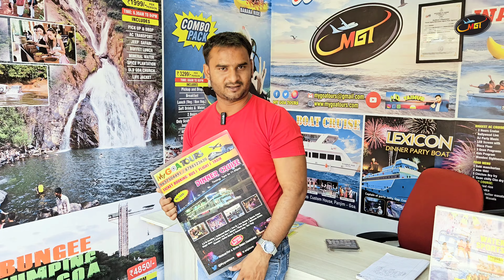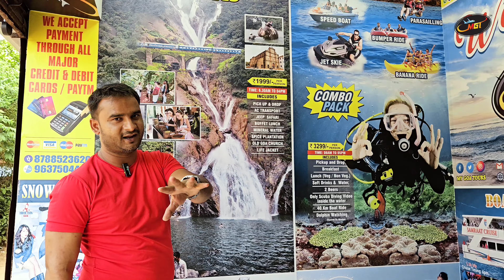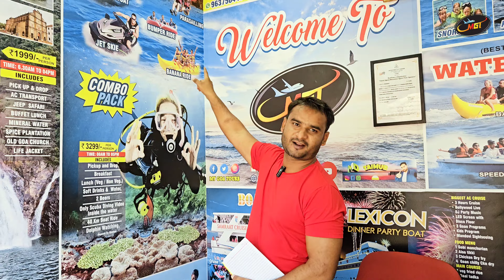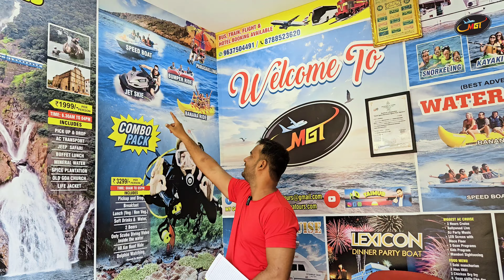GOA COUPLE PACKAGE || 4 NIGHTS with 4PACKAGE《》@mgt_vlogs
GOA COUPLE PACKAGE || 4 NIGHTS with  4PACKAGE《》
‎@MGT Vlogs

,,,,,,,,,,,,,,,,,,,MGT OFFICE DETAILS,,,,,,,,,,,,,,,,,,,,

MY GOA TOURS ( Mgt Vlogs )
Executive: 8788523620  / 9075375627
 or More Information Connect this

Office Address: Shop No 4/149, Before Blue Marine,
Resort Umtavaddo, Calangute North Goa ,403516

Hashtags 👇
Thanks & Regards
MY GOA TOURS

goa tour
goa tourism
goa tourist
goa tour guide
goa vlogs
goa vlogs latest
goa vlogs today
goa vlogs recent
goa budget
goa budget trip for couples
goa budget trip for friends
goa budget
goa budget stay
goa itinerary for 3 nights 4 days
goa itinerary for 5 night 6 days
goa kaisen jaen
goa kaisa dikhta hai
goa planning for 3 days
goa planning for 5 days
go trip advice
best beache of Goa
best beach of North Goa
Candolim beach
Baga Beach
Tito's lane
night life in Goa
Best night club of Goa
cleanest Beach of Goa
Goa after lockdown
night clubs in Goa
best beaches of Goa
Best time to visit goa
Best beach to stay in North Goa
South Goa
vagator beach
Anjuna Beach
nearest beach to goa airport
aguada fort
sinquerim beach
chapora fort
best area of Goa
goa couple package
goacouple trip package
goa couple tour package Telugu
goa tour package price for couples
goa couple tour package Malayalam
goa couple tour packages Tamil
goa haneymoon couple package
goa romantic couple package
goa couple budget tour package
goa best tour honeymoon plan
goa couple budget plan
goa beach
mgt tour plan
my goa tour package
mgt goa package